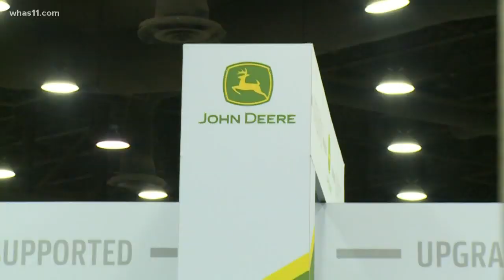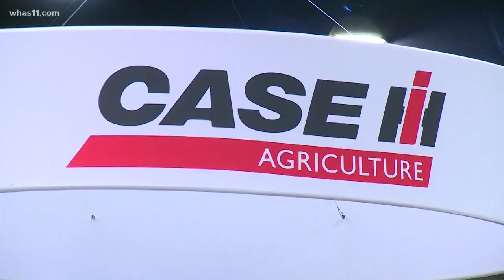Bumper crop of visitors to visit National Farm Machinery Show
WHAS11's Chris Williams headed to the show, and learned the talk was all about hemp, the hottest new legal crop.